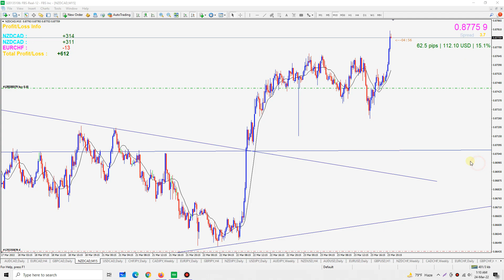120$ Profit in one trade | Forex Trading Real income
আমাদের কোর্সটি করতে হলে যোগাযোগ করুন: 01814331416 এই নাম্বারে ধন্যবাদ
আরো বিস্তারিত জানতে আমাদের পেইজ ফলো করুন:

usdjpy audjpy cadjpy audjpy gbpjpy eurjpy Technically bullish but price in Extreme High Please wait for few days ,

Suggested Forex Trading Broker for you
1. FBS:
2. Tickmill
3. Icmarket
Traders central Funding program : 💥
Get Funded within 24H only 85$ you will get 12,500$ ✅
No Exam no Challenge ---  withdraw if you profit 5% only/ 625$ ✅
Traders central funding program -- traders central fund

FTMO Funding program: 💥
Open Forex Copy Trading account  link: 💥
1.Octafx
2. Exness

🔴 *** ABOUT ME ***
My name is Mohammed Nurul Huda from The Bangladesh.
My background is in Graphic Designer & Entrepreneur.  i am working hard in Forex market since 2013 but i got it seriously in 2016 . i have more then 7 years Forex trading experience.
my YouTube channel about Forex Trading learning  (Chittagong Forex Trading Academy)

Over the years I've experimented so many Forex guru and course, i am here to help people in Bangladesh to learn Forex trading and earn passive online income.  as a trader and investor and entrepreneur i will happy if i can guide my country people to fight and survive Forex Market.